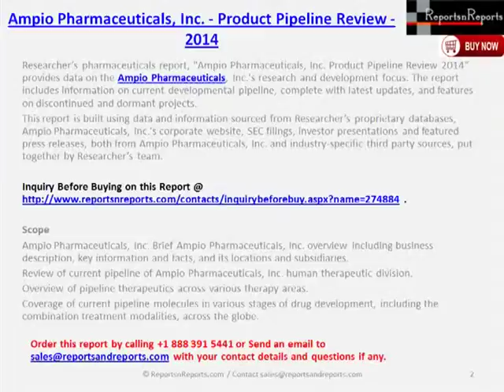Ampio Pharmaceuticals, Inc. - Market Overview 2014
"Ampio Pharmaceuticals, Inc. - Product Pipeline Review -- 2014" Order report by calling ReportsnReports.com at OR send an email on with "Ampio Pharmaceuticals, Inc. - Product Pipeline Review -- 2014" in subject line and your contact details.